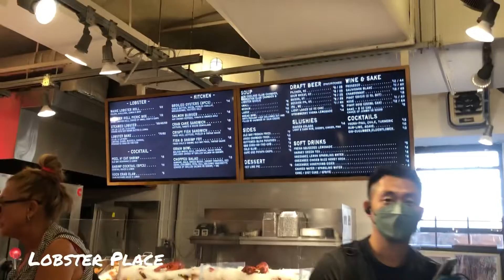🇺🇸New York City紐約 Vlog3｜和爸爸朋友見面👬、搭了免費ㄉ船🚢看自由女神🗽、吃了整天ㄉ美食🦞🍣🦪🦐🍰🍝🍕🥩🍷估計胖了5公斤🤤